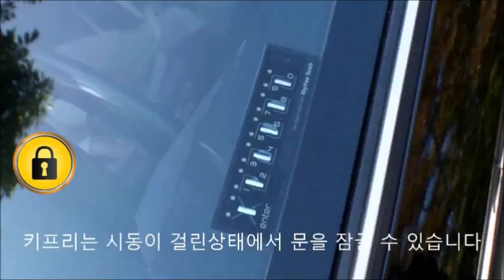쉐보레 캡티바 고속도로 휴게소에서 차내에 방치된 어린이, 애완동물이 위험에 빠질 수 있습니다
고속도로 휴게실, 편의점에서 자동차에 방치된 어린이, 애완동물은 위험에 빠질 수 있습니다.

실외 주차 시 창문을 조금 열어 놓으면 차량내부 온도와 대시보드 온도는 5도, 6도가 내려가며 전면 유리창에 햇빛 가리개로 덮으면 대시보드의 온도는 20도, 실내온도는 2도가 내려갑니다. 하지만 이것 만으로 차내에 방치된 노약자, 애완동물이 위험에서 벗어날 수 있다고 할 수 없습니다.
차문을 잠그기 전에 확인하세요! 하지만 어쩔 수 없는 경우라면 키프리를 터치하세요. 키프리로 터치하면 시동이 걸린 상태에서 문을 잠글 수 있어 안심하고, 쾌적합니다.
키프리는 2010년부터 일본을 시작으로 미국, 캐나다, 러시아, 그리스 등 전세계로 수출하는 키프리입니다. KBS, SBS, MBN, Arirang TV, XTM 더벙커에 소개된 제품으로 높은 신뢰성을 자랑합니다.